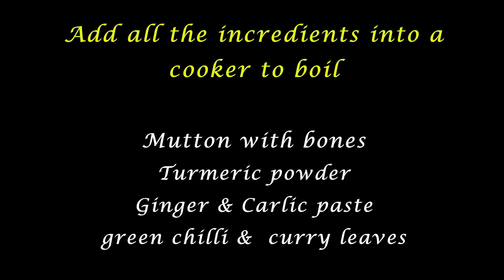Mutton soup | மட்டன் சூப் | Mutton Paya soup | Bone soup | Kids healthy soup | மட்டன் எலும்பு ரசம்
Mutton Soup recipe is delicious soup made with the lamb bone pieces. It can be taken as soup directly before meal or along with rice.  it is indeed a nourishing soup for kids, young ones as well as old ones.

Mutton soup
மட்டன் சூப்
மட்டன் எலும்பு ரசம்
Kids healthy soup
non-veg soup